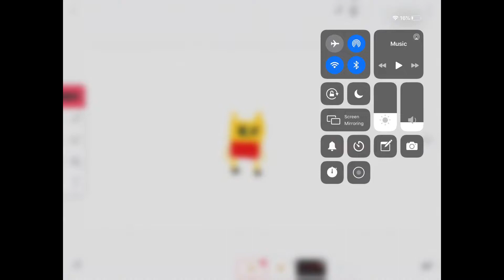I kill my self (read description)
poley polar bear told me kiss bunny so I didn’t and he cry so I DID I KISSED HER IM NOT GAY  I DID THAT BC POLEY BEGIN SAD SO THIS IS FOR POLey and I don’t wanna marry her and everyone said foxy x bunny :c